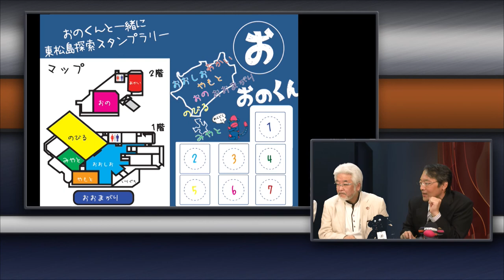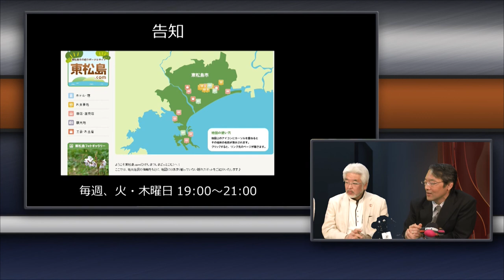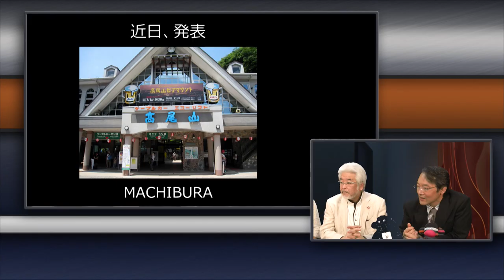村岡利枝の夢を語っていいですか #38 2014/4/23日放送 2030年まで続ける支援 "未来児に「生きるちから」を伝える"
村岡利枝の夢を語っていいですか
『2030年まで続ける支援 "未来児に「生きるちから」を伝える"』
【出演】村岡利枝
【ゲスト】永野秀樹　（NPO法人絆プロジェクト2030理事長）、師岡知弘

【配信協力】
■麹町スタジオ（ケイプラン）　（ ）　東京都千代田区平河町１丁目５-１６　Tel.

2014/4/23